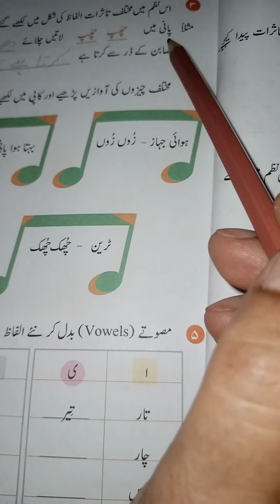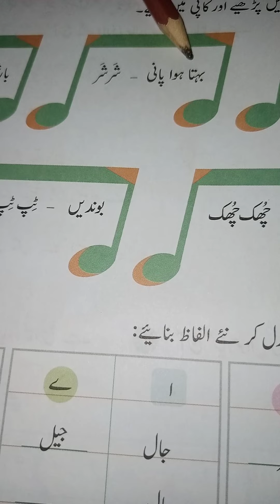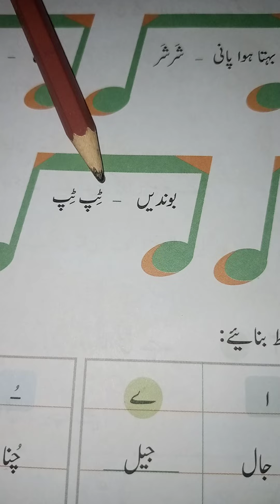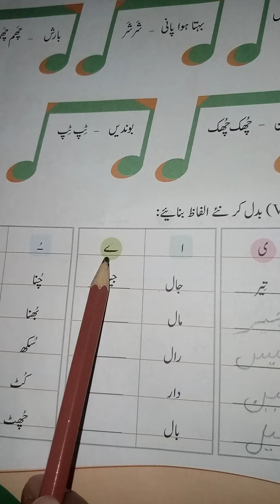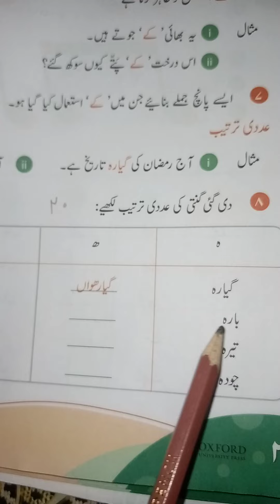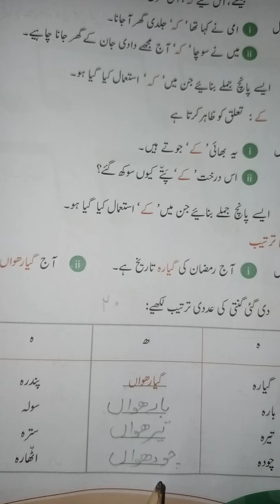Nargis Urdu Grade 4 page 19 and 20